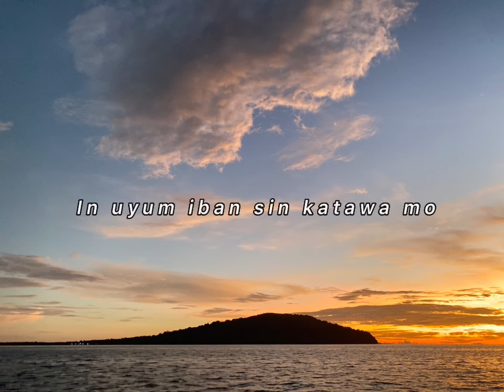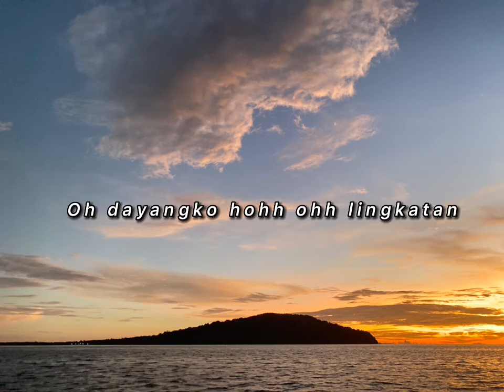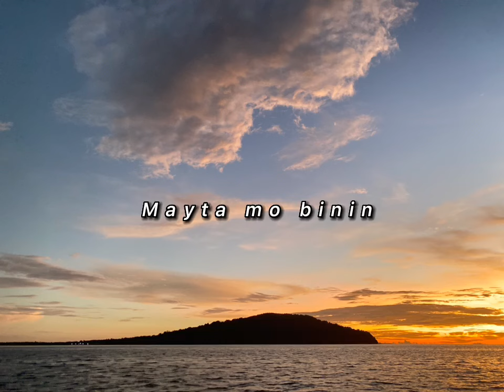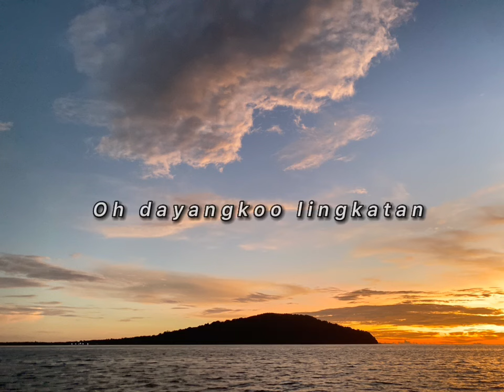(DAYANGKO LINGKATAN) ORIGINAL VERSION BY: ARCHAMMESKILLET